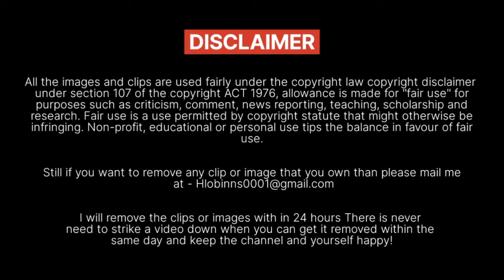Bigg Boss 18 Promo: Chahat Ki Wajah Se Vivian Aur Rajat Ke Beech Chidi Jung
Bigg Boss 18 Promo: Chahat Ki Wajah Se Vivian Aur Rajat Ke Beech Chidi Jung | Bigg boss 18